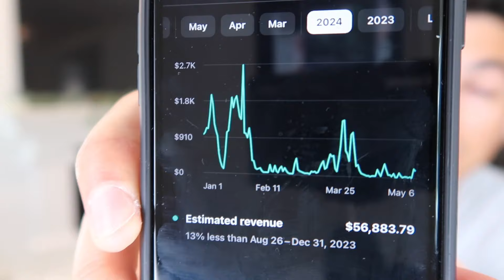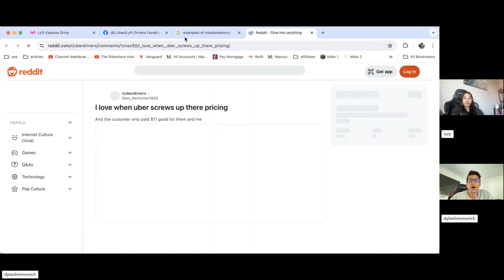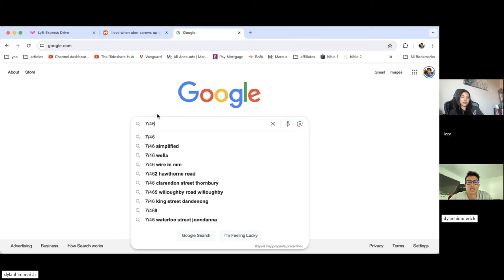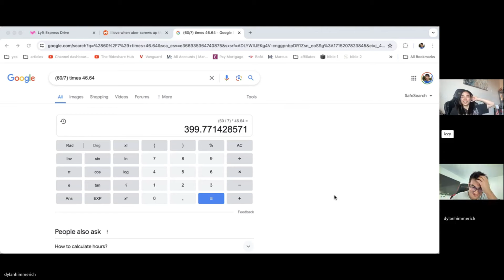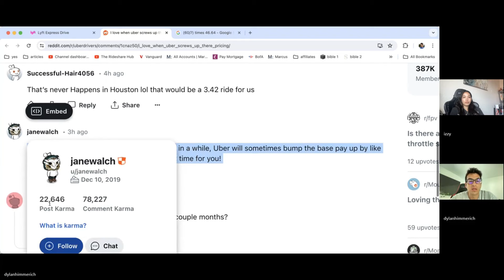How To HACK Uber To Get The EXTRA-PAY GLITCH! (Hidden Secret)